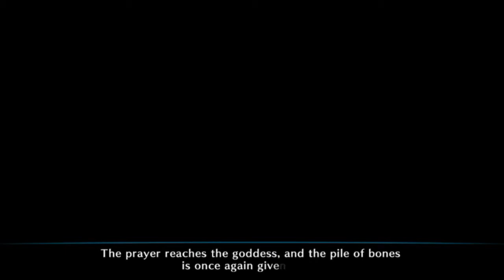Dragon's Crown Playthrough Part 5 - Wallace's Underground Labyrinth - PS Vita (Doom Beetle)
Hello everyone. Welcome to my gameplay playthrough for Dragon's Crown for the PS Vita. I've been waiting for this game for quite some time and am pretty excited to be playing it now. This is a retail copy of the game. Uploading the full playthrough of it to help spread the word about this amazing game.

If you've liked Muramasa Rebirth then this is the same company that created that game, Vanillaware. This game was published by Atlus and was released in Japan on July 25th and in the US on August 6th.